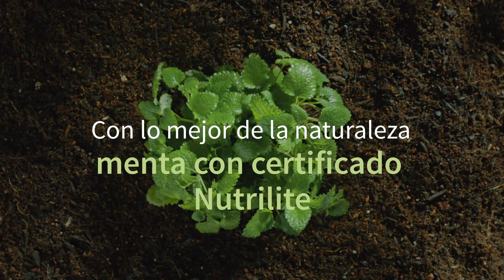Vídeo de la marca Glister. Sonrisa sana. Felicidad para ti.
¡Empieza tu rutina en 3 pasos con nuestra Solución de Cuidado Bucal Glister!